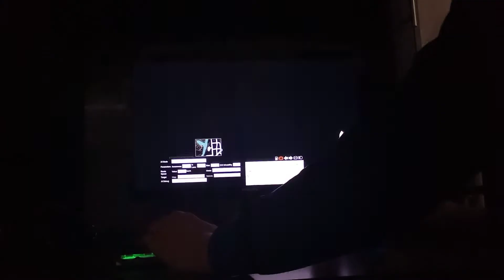Short Clip for Mance Martin Movie | MANSA Studios #2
These videos and first and second clip was uploaded with an appeal to my favorite subscriber, like ThePowerOfWin10. Download the video from the site savefrom.net, if the internet is fast. And do everything as it was said in these clips, my friend ThePowerOfWin10!